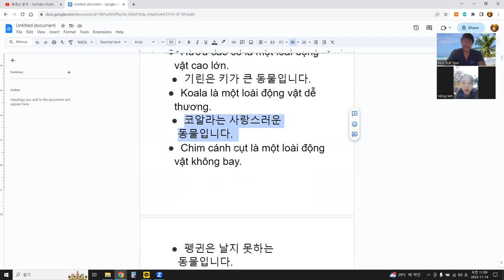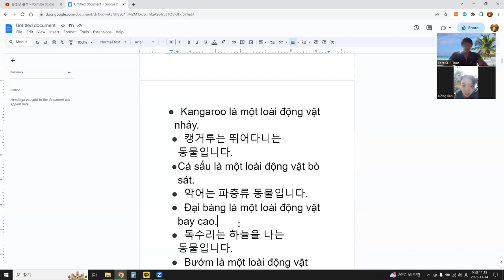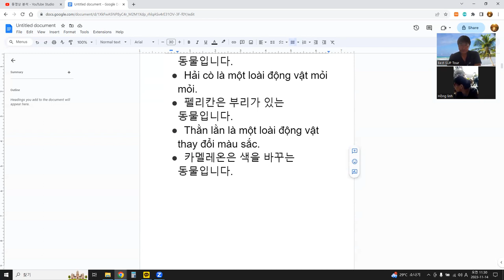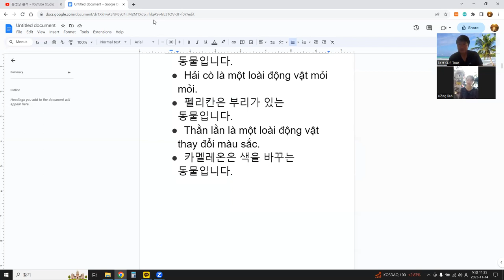베트남 한달살기 - 언어교환 기초편 Sống ở Việt Nam trong một tháng - Trao đổi ngôn ngữ cơ bản 11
한국어 ㅎ, 베트남어 h 로 시작하는 문장읽기